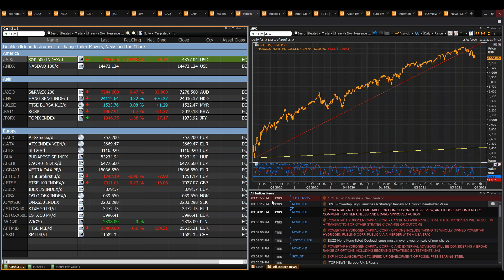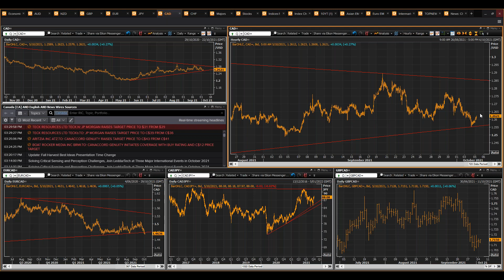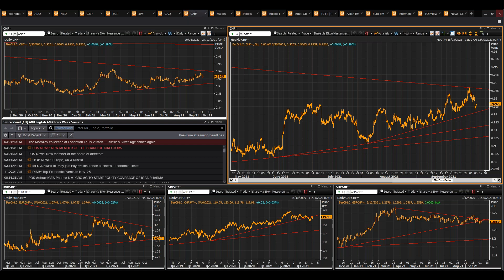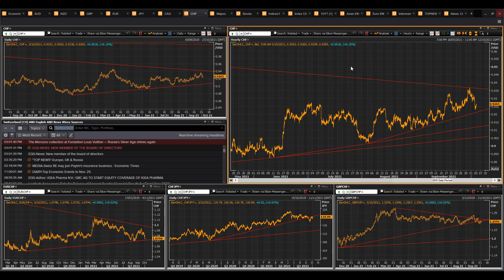Daily Market Analysis - Nick Twidale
Watch Daily Market Analysis by Nick Twidale, FP Markets APAC Region CEO
5 October, 2021